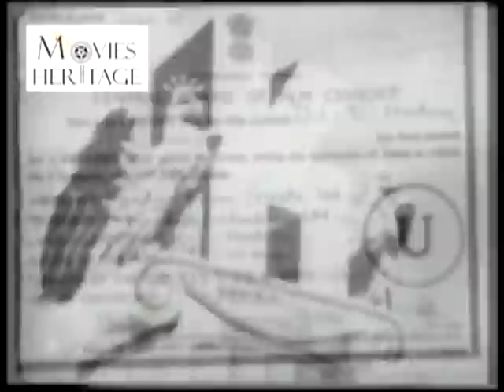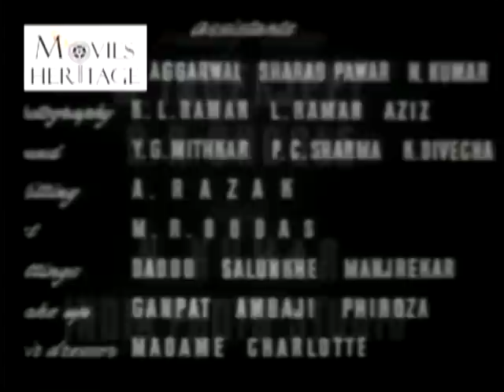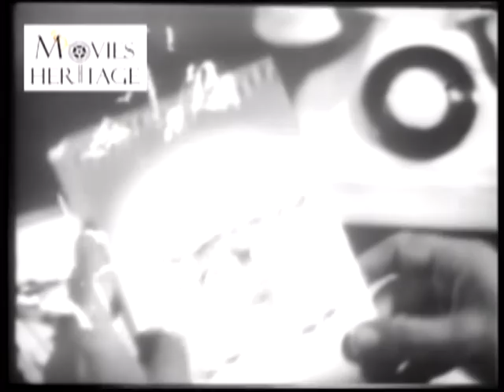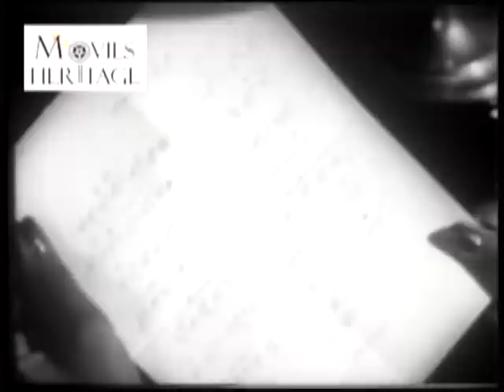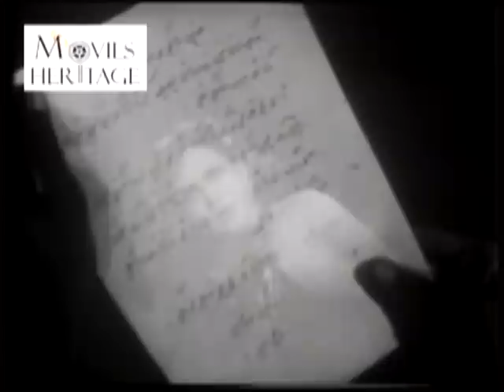Dil-E-Nadaan (1953) | Full Hindi Old Movie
Film: Dil-E-Nadaan
Year: 1953
Director: Abdur Rashid Kardar
Starring: Talat Mahmood, Shyama, S.N. Banerjee, Master Romi, Peace Kanwal, Agha Miraz, Shyam Kumar